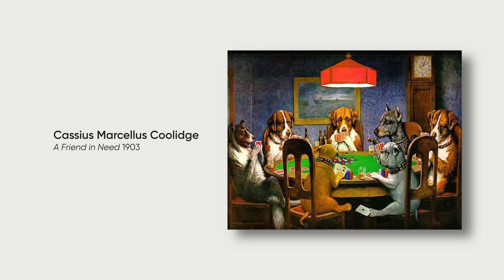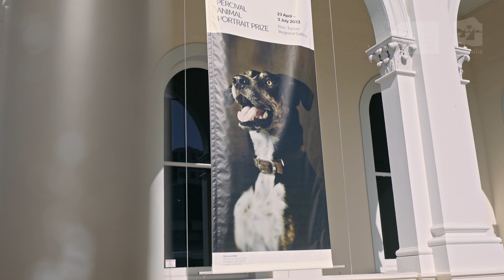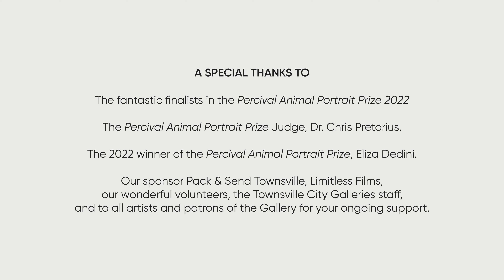The Percivals 2022 - Animal Portrait Prize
The Percival Animal Portrait Prize is an award of $1000, and this year there was the addition of the Judge’s Award in the animal category of $400, kindly donated by Dr Chris Pretorius of Kings Road Veterinary Surgery.